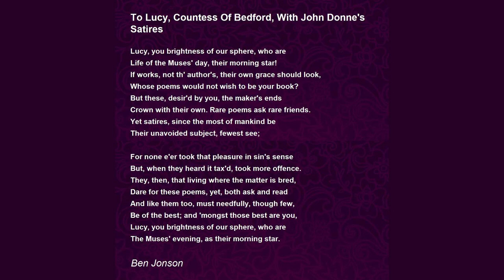On Lucy Countess Of Bedford by Ben - Poem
On Lucy, Countess Of Bedford by Ben Jonson

This morning, timely rapt with holy fire,

I thought to form unto my zealous Muse

What kind of creature I could most desire,

To honour, serve, and love; as poets use.

I meant to make her fair, and free, and wise,

Of greatest blood, and yet more good than great;

I meant the day-star should not brighter rise,

Nor lend like influence from his lucent seat.

I meant she should be courteous, facile, sweet,

Hating that solemn vice of greatness, pride;

I meant each softest virtue there should meet,

Fit in that softer bosom to reside.

Only a learnčd and a manly soul

I purposed her; that should, with even powers,

The rock, the spindle, and the shears control

Of Destiny, and spin her own free hours.

Such when I meant to feign, and wished to see,

My Muse bade Bedford write, and that was she.